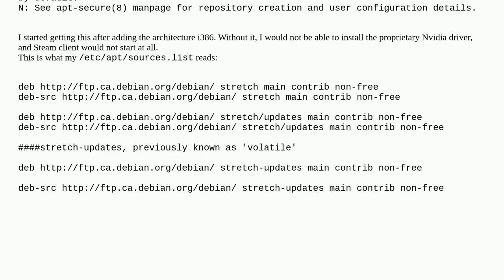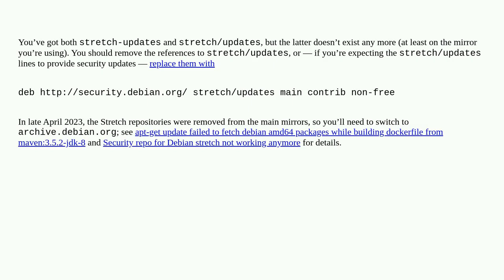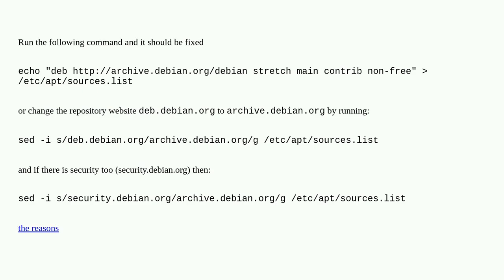Unix: Debian: The repository does not have a Release file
Debian: The repository does not have a Release file

A special thanks goes out to the community

  debian apt package-management